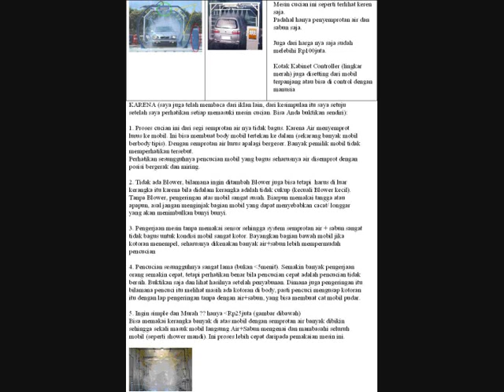Cucian mobil Lokal